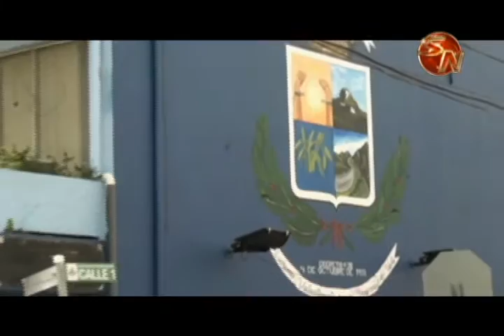Usted Denuncia en SN Sur Noticias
Usted denuncia recibe un caso que llega desde Santa Rosa, aquí el problema lo causa un río que esta lavando parte del camino, esta situación está muy cerca de la escuela y tiene muy preocupado a los vecinos de esta comunidad generaleña.